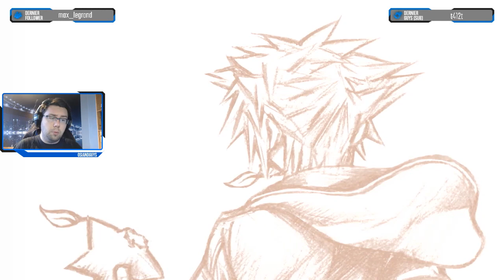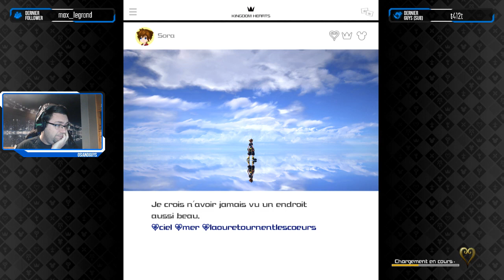[Expert] La Keyblade se déchaine! Live #04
Tu veux en voir plus et devenir un Guys? Alors follow moi! Pour me voir en live

J'ai laissé mon micro coupé comme un abruti pendant presque les 3 premières heures du lives donc pas de son pour ma voix pendant un bon moment ^^' -- Watch live